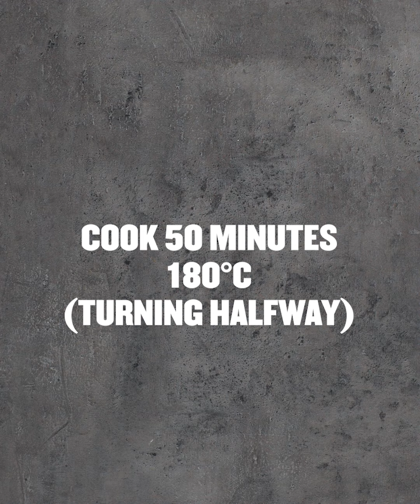5 Healthy Chicken Recipes | Quick & Easy Ideas | Myprotein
Myprotein Kitchen is the place to come for easy eats, meal prep wins, and snack hacks.

Whether you’re looking for quick, tasty meals that don’t take all evening to prepare, ideas to save you from a life of chicken & rice, or sweet fixes to keep your cravings in check — our healthy recipes will inspire you to change the way you cook forever.

What you waiting for? Dig in.

These 5 healthy chicken recipes are ideal to keep you on track with your training goals, but more importantly, keep your daily diet enjoyable.

From spicing up your meal prep to showing you how to put a healthier spin on fast food favourites, we’ve got a winner for your chicken dinner.

@00:08 – Spicy Chicken with Couscous
@00:58 – Sticky Asian Wings & Healthy Slaw
@01:53 – Zingy Chicken Burger
@02:35 – One-Pot Chicken Stew
@03:32 – Easy Tin Foil Chicken Meal Prep

Comment your favourite below!

At Myprotein it’s our mission to FuelYourAmbition and push you forwards on your ForeverFit journey.

We’re here for active men and women who want to invest in themselves mentally and physically — for the long run.

Only expert-backed advice. No quick fixes — just the facts.